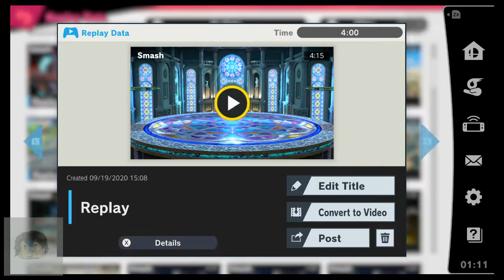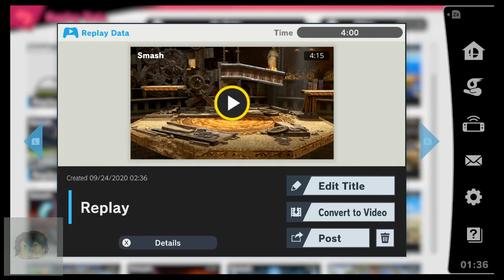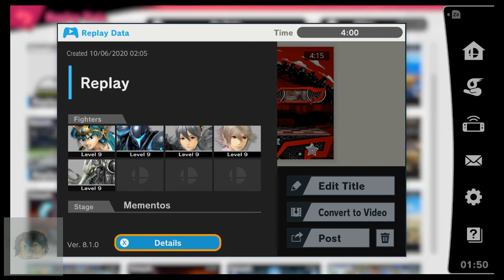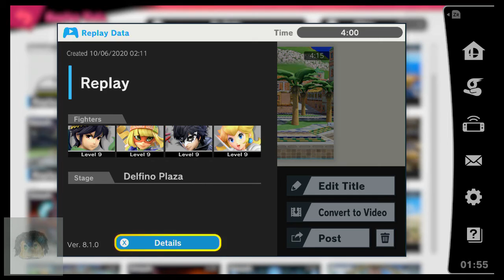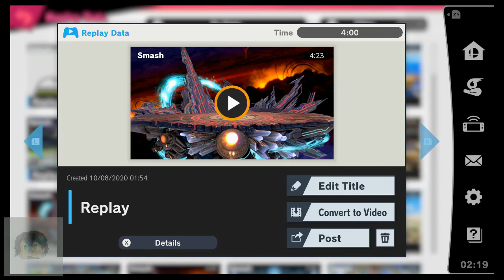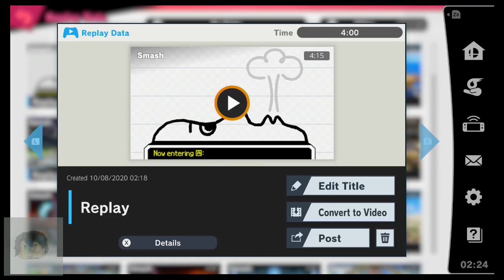Smash Ultimate Replays #51: Sep 10-Oct 08, 2020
Alright, Steve/Alex/Zombie/Enderman. Your move.